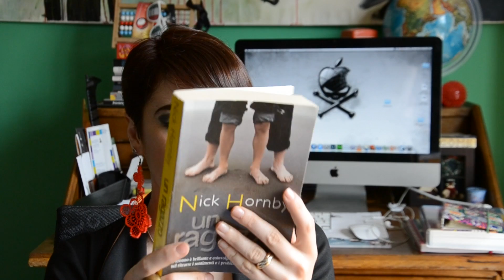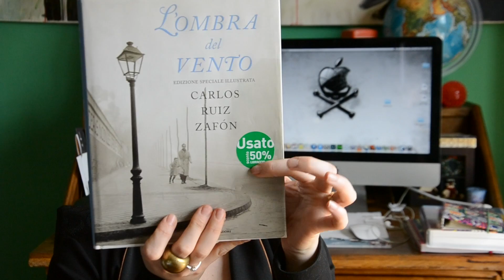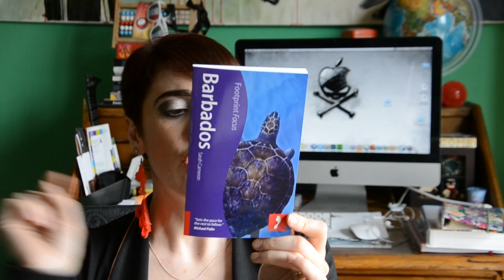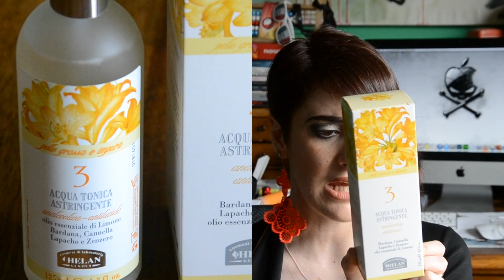La vita è un gran Bazar ... si ... ho comprato ancora!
Un pò di acquisti. ma ogni tanto fa bene, o no?

Acquisti fatti:

Libri al Libraccio
Nick Hornby "Un Ragazzo"
Nick Hornby "Tutto per una ragazza"
Nick Hornby "Alta Fedeltà"
Carlos Ruiz Zafòn "L'ombra del vento"
Alessandro Agostinelli "Honolulu Baby"

Timur Vermes "Lui è Tornato"
Lonely Planet "Florida"
Footprints "Barbados"

Solvente Unghie Pappa Reale Parisienne
Geomar Thalasso Scrub Rimodellante
Cotton Plus

Helan - Acqua Tonica Astringente per pelli grassi e impure

AVON:
Sleeptherapy - Pillow Mist
Naturals - Acqua Profumata Mirtillo e Orchidea
Footworks - Pediluvio rilassante alla lavanda
pennello occhi angolato
Planet Spa - Luxuriously Refining Eye Gel Mask with Black Caviar Extracts

Snowglobe di Istanbul

Blazer Nero Depop
Milale87bis